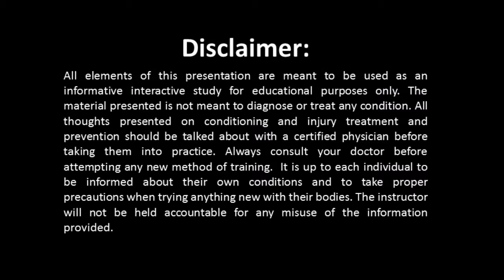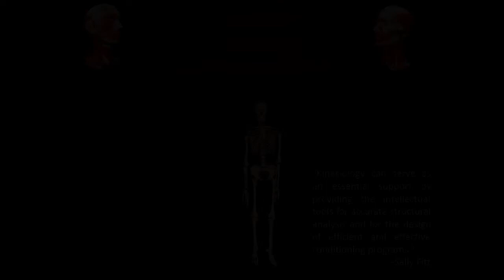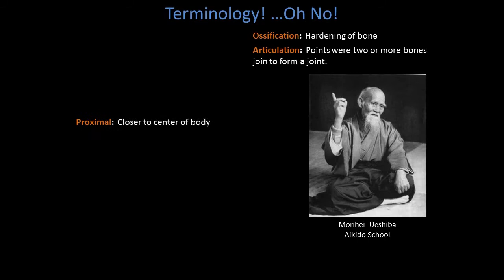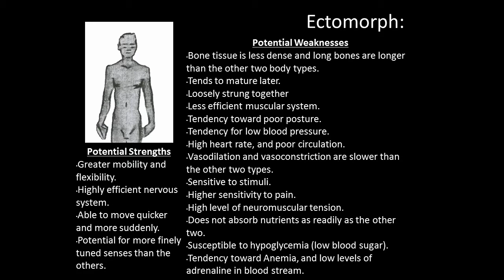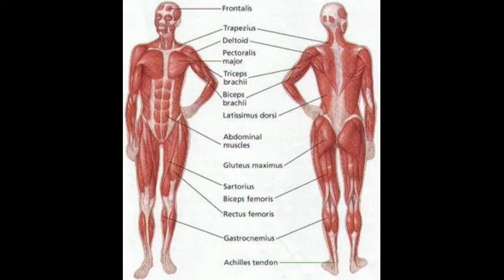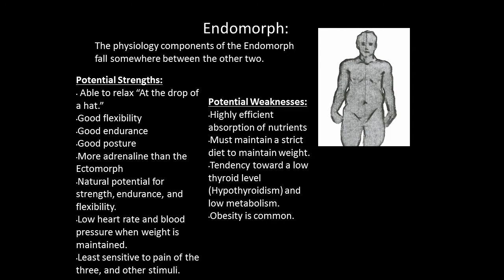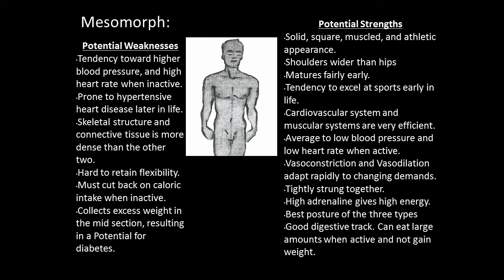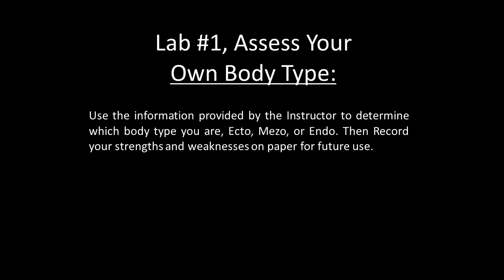Principles of Kinesiology Ep 1. Somatotypes, Vocab, and Intro to Kines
First in a series of lectures discussing principles of Kinesiology, the information provided is based entirely on my study of kines and University lectures, and the published works of Sally Fitt, author of, "Dance Kinesiology." This first video is merely an introduction to the subject, describing the purpose of kines, how it can be applied, and more specifically regarding Somatotypes, as described by Dr. Sheldon who founded the study on body types.

This is not to be confused with Applied Kinesiology. (I wish they would change the name) AK is pseudoscience nonsense that will not be entertained by this channel, except to criticize it at every opportunity!

The organizer and presenter of the information here is, Ryan Shanahan, a movement arts specialist, author, and educator.